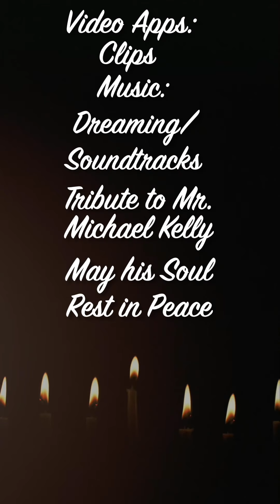Tribute to Mr Michael Kelly